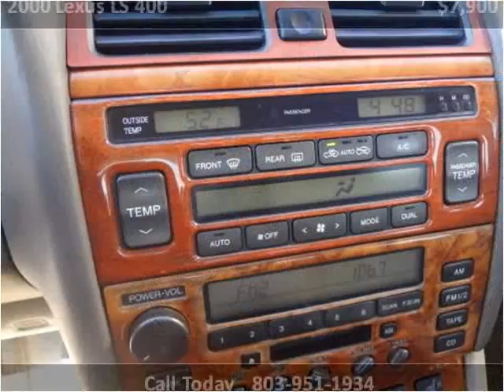2000 Lexus LS 400 Used Cars Lexington SC